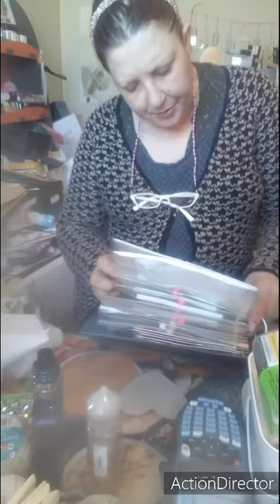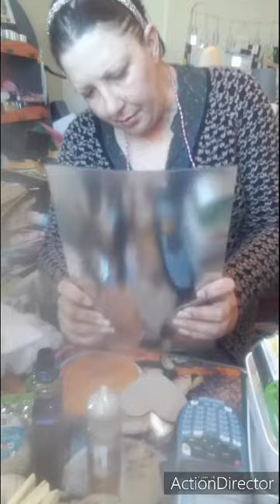urgence : j'ai besoin de votre aide !!!